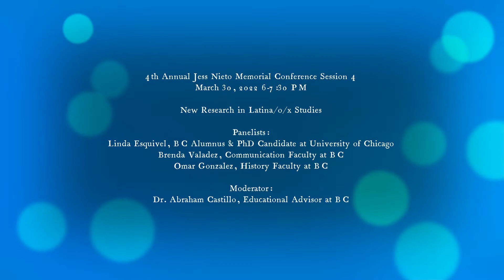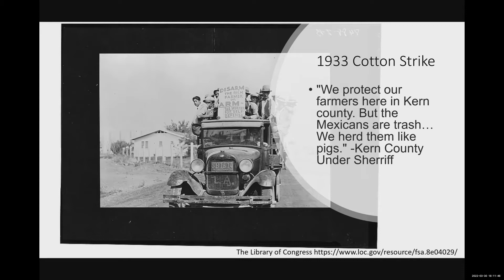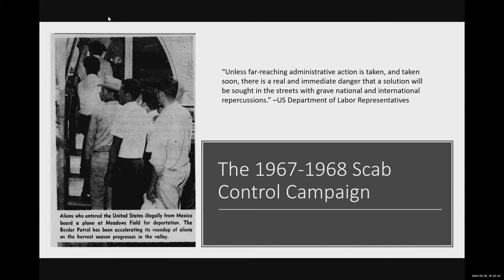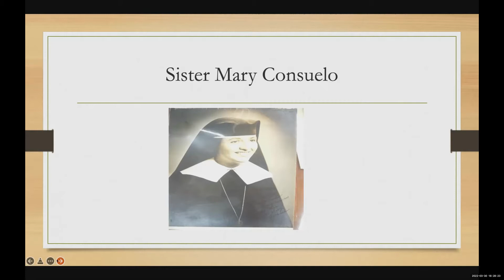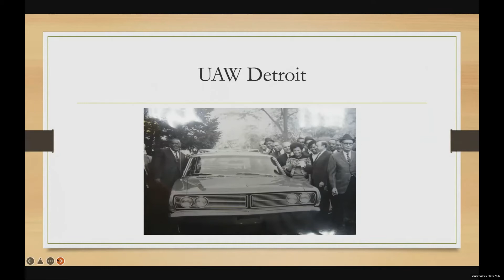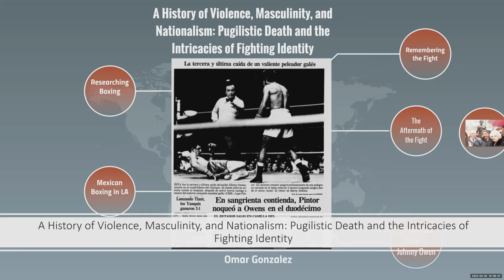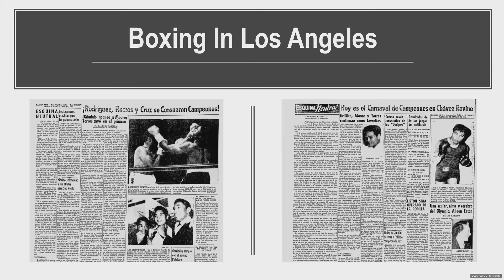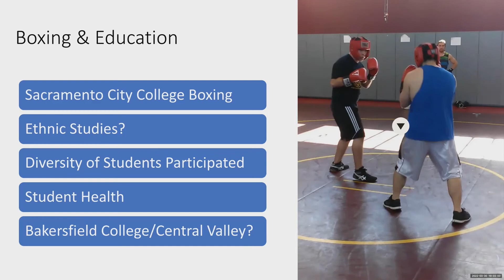New Research in Latina/o/x Studies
4th Annual Jess Nieto Memorial Conference Session 4
March 30, 2022 6-7:30 PM

Panelists:
Linda Esquivel, BC Alumnus & PhD Candidate at University of Chicago
Brenda Valadez, Communication Faculty at BC
Omar Gonzalez, History Faculty at BC

Moderator:
Dr. Abraham Castillo, Educational Advisor at BC